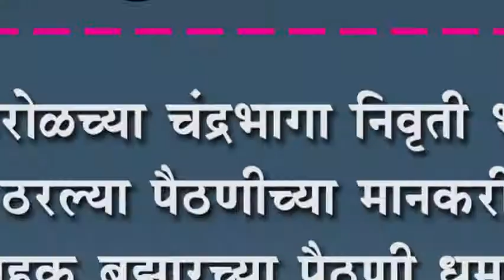शिरोळच्या चंद्रभागा निवृती भाट ठरल्या पैठणीच्या मानकरी